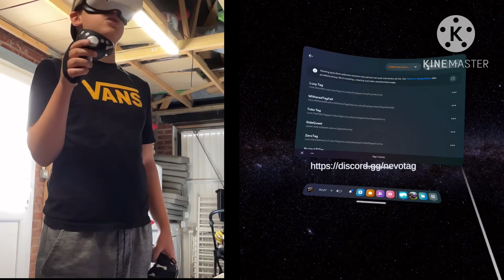Playing Gtag In Real Life…